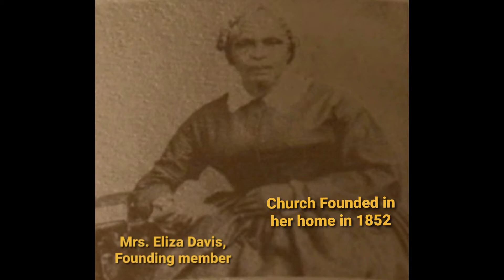My Jesus I Love Thee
My Jesus I Love Thee arranged by Sir. Jules Haywood performed by the Third Baptist Church Choir under the direction of Rev. James Parrish Smith! Be blessed!